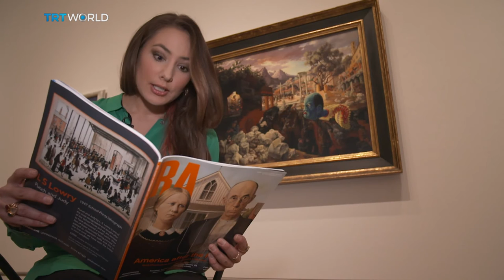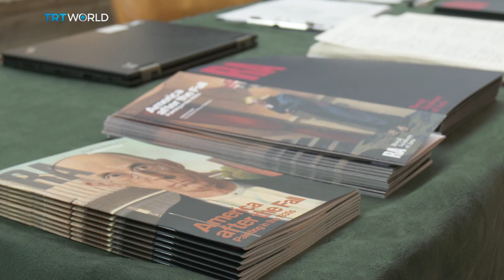Showcase: 'America after the Fall' at London's Royal Academy of Arts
You've probably heard of artists like Jackson Pollock, Georgia O'Keeffe and even Grant Wood. But now an exhibition at London's Royal Academy is pushing other artists of that same 1930's era into the spotlight. Belle Lupton has more.